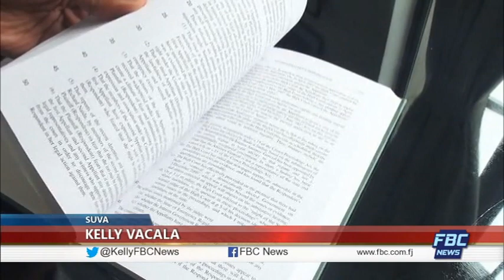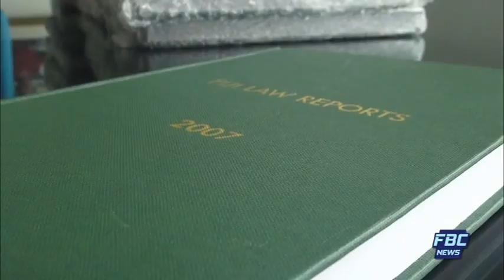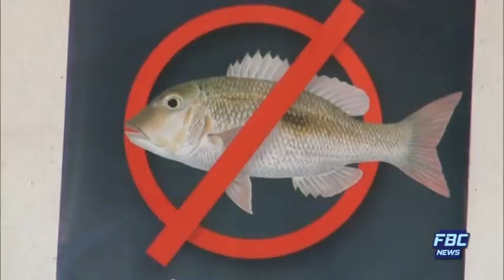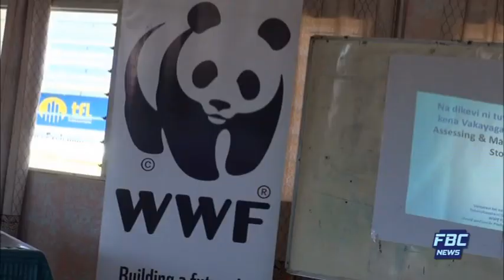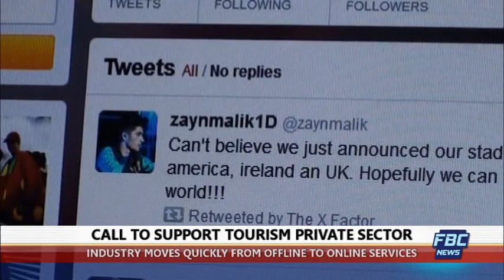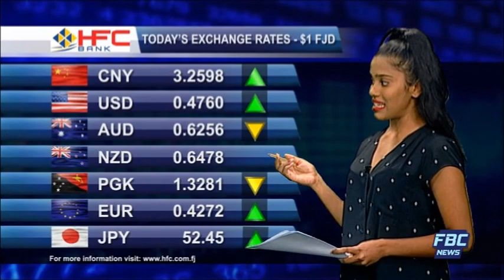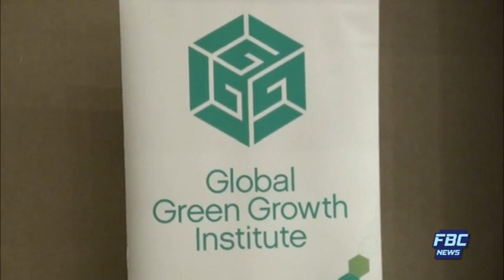FBC 7PM NEWS 27 06 17